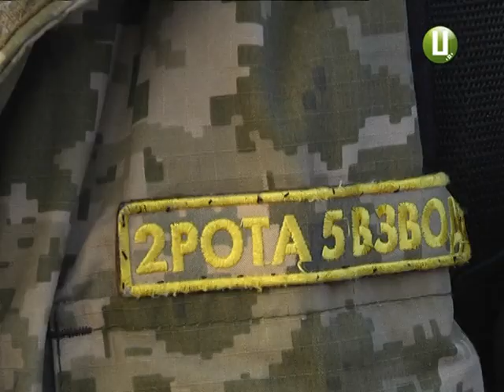Майже тисяча абітурієнтів бажає навчатися у прикордонній академії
Усім, хто марить професією прикордонника, нині розповідали ази військової служби. Майбутні студенти  бачили, як затримують порушників та  тренують собак. А ще – мали змогу сфотографуватися із спеціальною технікою та поласувати справжньою солдатською кашею.